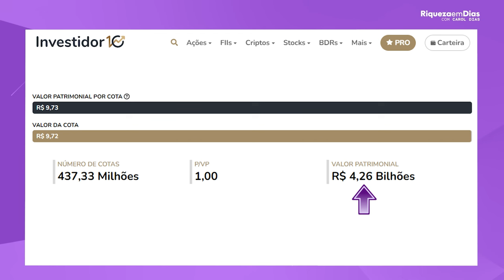💰 MXRF11 É HORA DE COMPRAR OU VAI CAIR AINDA MAIS?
📊O fundo MXRF11 está sendo negociado a R$9,92 e bateu 9,74 na última semana, e muita gente está se perguntando: é hora de comprar ou vender?

Conteúdo do vídeo:

00:00 - Introdução
01:30 - É hora de comprar? Ou vai cair mais?
01:54 - Minha opinião sobre MXRF11
03:22- O que é P/VP?
04:44 - Gráfico do MXRF11
05:27 - Temos FIIs mais baratos?
06:22 - Será que estou comprando MXRF11?
07:45 - Não fique desesperado
08:48 - Meu Primeiro Investimento

🌍Este perfil não traz recomendações de compras ou vendas, reforço que você deve estudar e tirar suas próprias conclusões. Aqui, compartilho com vocês minhas opiniões e estratégias, combinado?